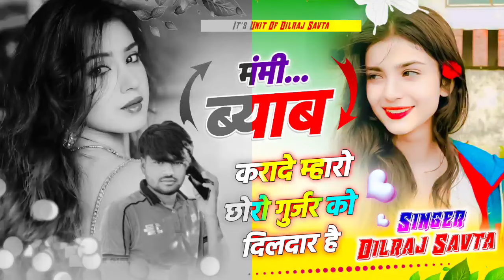(636) मंमी ब्याब करादे म्हारो छोरो गुर्जर को दिलदार है || दिलराज सावटा || dilraj savta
मंमी ब्याब करादे म्हारो छोरो गुर्जर को दिलदार है || दिलराज सावटा || dilraj savta

Mummy has got me married, my children are very fond of Gurjars. Dilraj Sawta || dilraj savta

Mammi Bayab Krade Maharo Chhoro Gurjar Ko Dildar Hai Dilraj Savta Gurjar song

सिस्टम की क्या बात करे सिस्टम को हिला देंगे  | system ki kya baat kare system ko hila denge
सिस्टम को हिला देंगे दिल गुर्जर को तोडे़गी तो बंदूक चालेगी
दिल आ गया गुर्जर का थारी रील देख के तु रील देख इंस्टा प
समझा मंमी पापा ने दिलराज सावटा न्यू गर्लफ्रेंड बंजारी तंवर को दिलदार है दिलराज सावटा गर्लफ्रेंड बंजारी तंवर को दिलदार छोरी गर्लफ्रेंड बंजारी तंवर को दिलदार है छोरी गर्लफ्रेंड बंजारी तंवर की दोनों में से एक पसंद करले छोरी गर्लफ्रेंड बंजारी छोड़ो सोनिया के दिलदार है सोंग तंवर का गाना  जिगरी यार सोंग दादागिरी सोंग  dono me se ek pasand kar le  थारो लव एलर्जी कर गियो aag laga do duniya mein jigari yaar ke liye dilraj savta  dilraj savta new song dilraj savta ओ गुर्जर को छोरो हसग्यो म्हारा दिल क अंदर बसग्यो  मेरो दिल गुर्जर कू चावे नही ओर कोई प जावे  म्हारा दिल को बण्यो सितारो गुर्जर को छोरो प्यारो